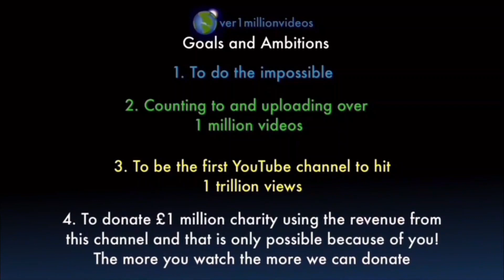Counting to ONE MILLION!!, This is Number 105,027